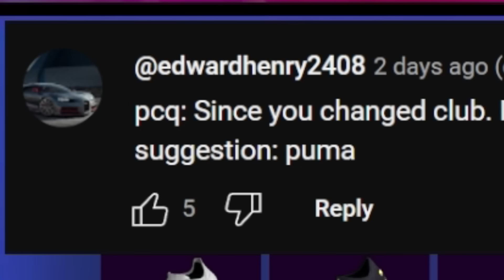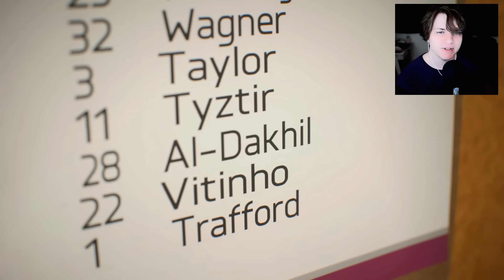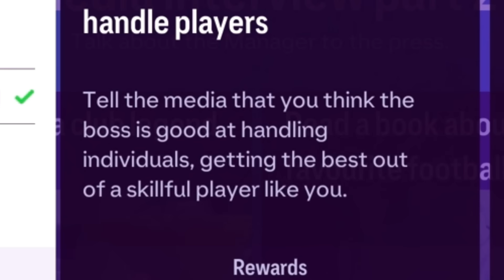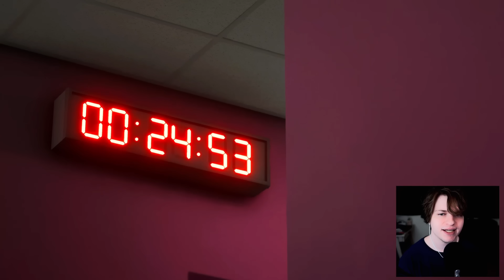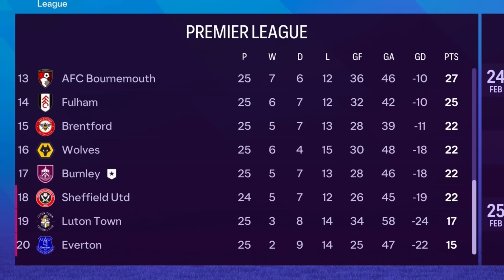My First Premier League Start...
♦ In this FC 24 Player Career Mode our goal is to become the World's Best Player! Player Career Mode, Player Rewind, Played the Career of in FC 24, I Created My Own Player, I Created the GOAT.